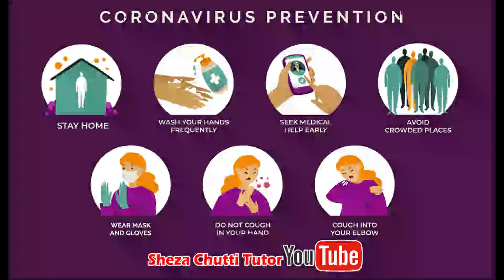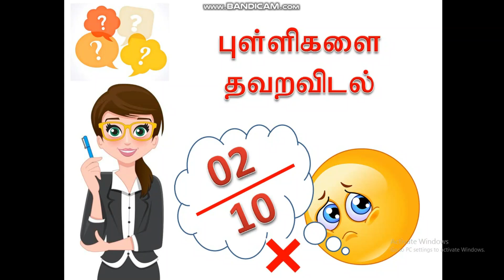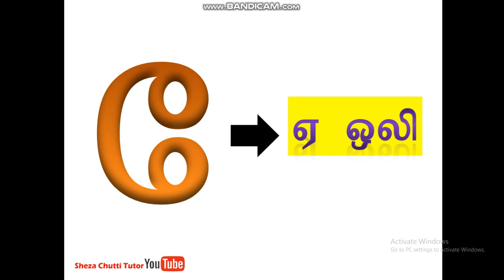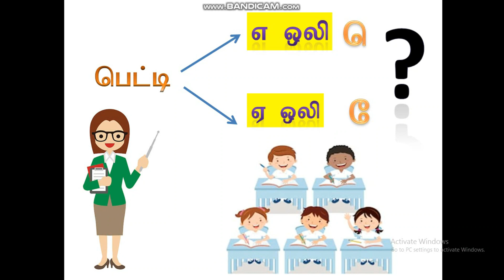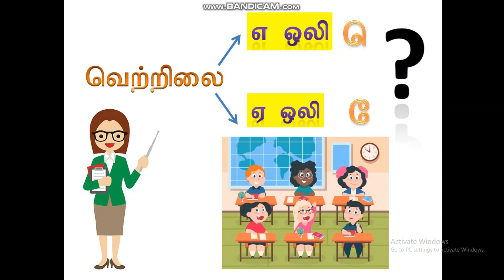Solwadeludal Tricks for students - By Mrs.Shabna (Teacher Gampola Zahira College)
This short Tutorial for kids whos poor in writing Tamil Language .. Stay with us for Part 2 as soon ..